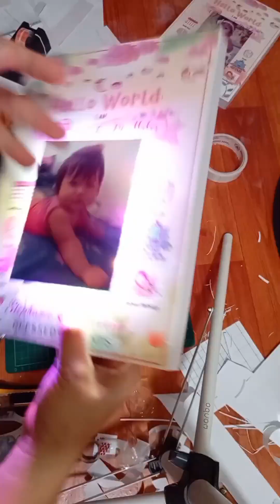Sintra board backlit tri color led with baby birth details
Handmade sintra board baby birth details